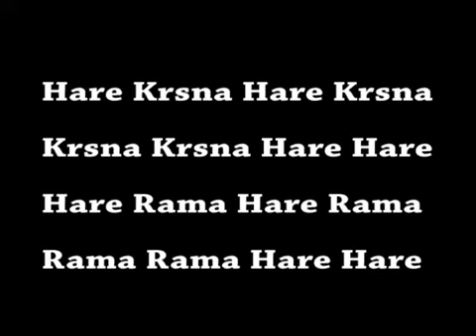Sri Caitanya Bhagavata Adi 9